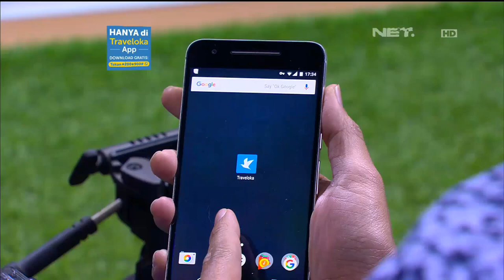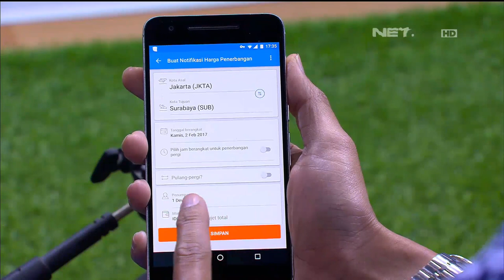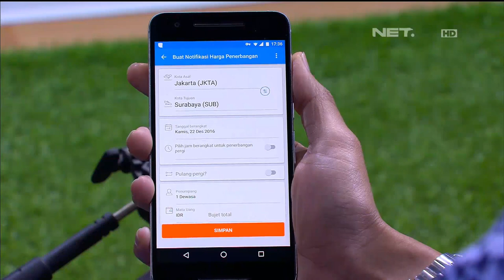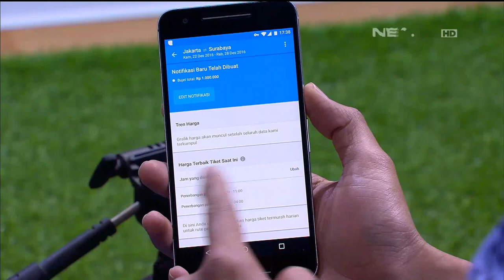Solusi Beli Tiket Pesawat dari Darto Buat Mas Danang - THE COMMENT